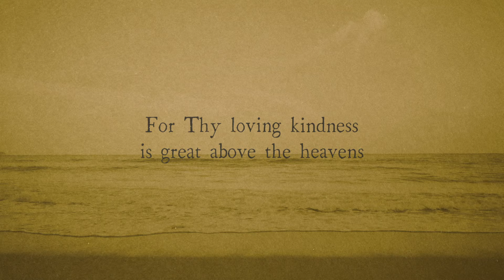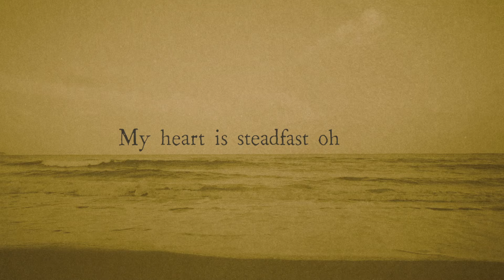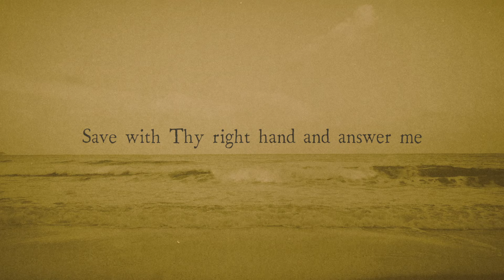"My Heart is Steadfast - Psalm 108" | Ellie Holcomb | OFFICIAL LYRIC VIDEO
My heart is steadfast oh God
I’ll sing praises up to thee among the nations
I’ll give thanks to thee oh Lord among the peoples
I’ll sing praises up to thee within my soul

For Thy loving kindness is great above the heavens
Thy truth it reaches to the skies
Be exalted oh God above the heavens
And Thy glory over all the earth
That those you love my be delivered
Save with Thy right hand and answer me